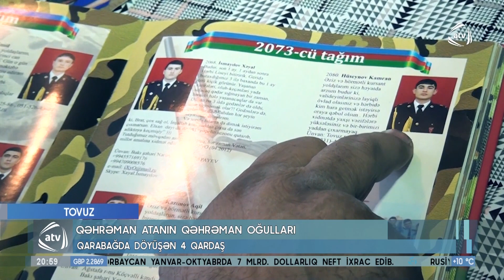Qarabağda döyüşən 4 qardaş (16.12.2020)